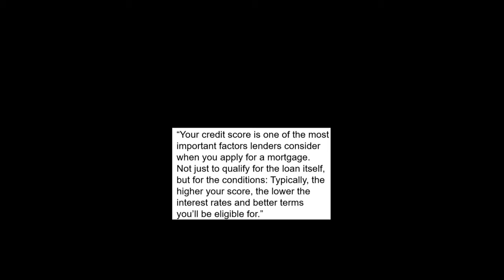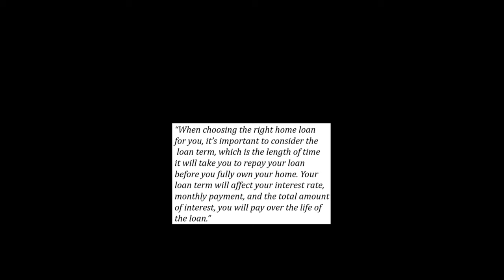Control the Controllables If You’re Worried About Mortgage Rates 💪📉🏠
💪 Worried about rising mortgage rates? 📉🏠 Learn how to focus on what you can control to achieve your homeownership goals. From financial tips to smart strategies, this video has everything you need to navigate today’s market with confidence. Don’t let rates hold you back—take charge now! 💰✅

Don't miss crucial updates that could impact your real estate decisions.

For personalized real estate advice, reach out to Lenore Smith at . We're here to help you confidently navigate the Fort Bend County real estate market!

Join the discussion below and let us know your thoughts or questions about the housing market. 🗣️